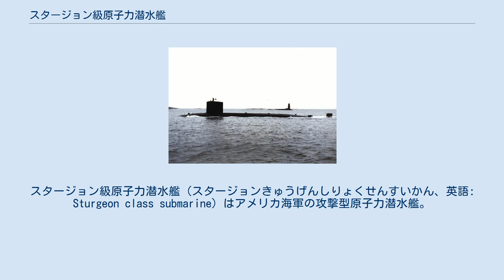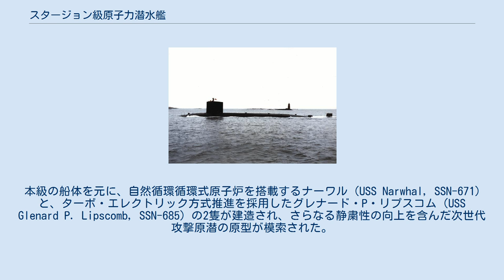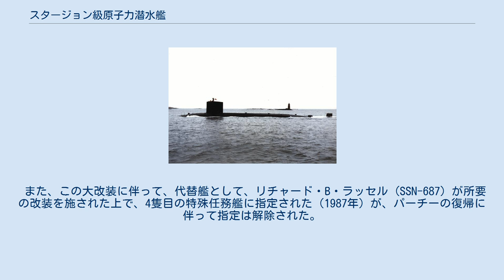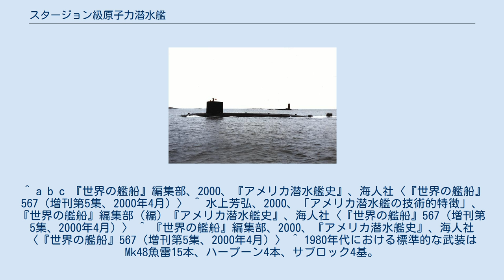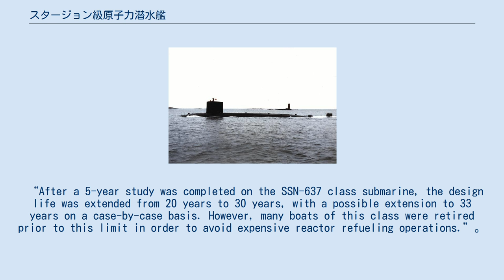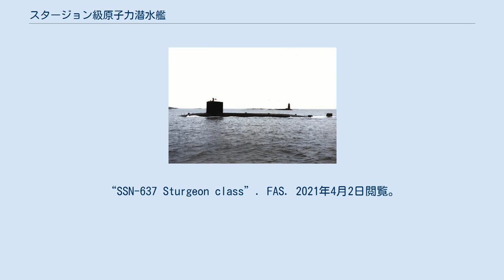スタージョン級原子力潜水艦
スタージョン級原子力潜水艦（スタージョンきゅうげんしりょくせんすいかん、英語: Sturgeon class submarine）はアメリカ海軍の攻撃型原子力潜水艦。
基本計画番号はSCB 188AないしSCB 188M（SSN-678〜684、686、687）。
 パーミット級の後継で、パーミット級（14隻）を上回る37隻が建造され、1960年代末から1980年代前半にかけて攻撃型潜水艦の主力をなした。
最後期に建造された9隻（SSN-678〜687、以下後期建造艦）は、ハープーンの搭載による対水上打撃能力の向上に対応するために、AN/BQQ-2ソナーから探知距離が大きく高精度のAN/BQQ-5ソナーに換装したことにより船体が延長され、またパーチー（SSN-683）は大規模な改装を受けているため、要目に変化がある。
 本級は、対潜戦を第一の任務とし、速力よりも静粛性と探知能力を重視して設計され、初めて7翼のハイスキュード・プロペラが採用された。
パーミット級と同様、氷海行動を念頭に置いてセイルの構造を強化し、浮上時の深度管制を容易にするため、セイルプレーンの装備位置を低くし、なおかつ、90度まで旋回可能としている。
本級以前の潜水艦開発を踏まえて、安全対策、兵装、居住性を改善する機軸が盛り込まれたことにより本級は高い評価を得たものの、排水量の増大と船型の大型化は避けられず、特に涙滴型から魚雷型に船型が変更され水中抵抗が増大したにもかかわらず、出力の向上がなかったため、速力はいっそうの低下（パーミット級の28ノットから25ノットに）を見た。
 就役期間中に、トマホーク巡航ミサイル、ハープーンなどの新兵器が登場し、魚雷とサブロック対潜ミサイルのみだった攻撃型潜水艦の兵装は著しく多様化したが、兵装搭載可能量の増大は小幅にとどまったため、搭載量の分配にやや悩まされた節がある。
 冷戦後の研究により、設計命数は当初の20年間から30年間に延長可能であることが示され、ソナー・システムの改良、燃料交換、新型の曳航式ソナー・アレイの増設を含む改装が検討された。
しかし、冷戦後の軍縮下で、スタージョン級の各艦は艦の寿命に達する以前に、高価な原子炉の燃料交換を避けるために退役が進められ、情報収集任務に従事するパーチー (SSN-683) を除く全艦が1990年代末までに、また、2004年10月19日にパーチーが、それぞれ退役したことにより、スタージョン級は米海軍から完全に姿を消した。
 本級の船体を元に、自然循環循環式原子炉を搭載するナーワル（USS Narwhal, SSN-671） と、ターボ・エレクトリック方式推進を採用したグレナード・P・リプスコム（USS Glenard P. Lipscomb, SSN-685）の2隻が建造され、さらなる静粛性の向上を含んだ次世代攻撃原潜の原型が模索された。
詳細は各記事を参照。
 1979年、パーチー (SSN-683) は、シーウルフ (SSN-575)、ハリバット (SSN-587) に続く特殊任務艦に改装された。
この場合の「特殊任務」とは、ソ連領海内に進出しての情報収集任務に従事することを意味し、同年、電子情報収集及び分析装置を増載する改装を受けた。
1987〜1991年には、「研究開発（Research & Development）」計画に従い、メア・アイランド海軍工廠で、セイル前方に約30mの区画を挿入し、船体を延長する工事が行われた（同時に炉心交換も行われた）。
これにより、海底作業用の区画および無人遠隔作業艇（ROV: Remote Operation Vehicle）格納庫が増設され、さらに72名の追加人員を輸送可能となる。
これに伴い要目は大きく変わり、水中排水量は7,800tに増大し、速力はさらに低下した。
 また、この大改装に伴って、代替艦として、リチャード・B・ラッセル (SSN-687) が所要の改装を施された上で、4隻目の特殊任務艦に指定された（1987年）が、パーチーの復帰に伴って指定は解除された。
 （注：1987〜91年の改装後の数値） 同型艦の一覧を示す。
 ^ a b c 『世界の艦船』編集部、2000、『アメリカ潜水艦史』、海人社〈『世界の艦船』567（増刊第5集、2000年4月）〉 ^ 水上芳弘、2000、「アメリカ潜水艦の技術的特徴」、『世界の艦船』編集部（編）『アメリカ潜水艦史』、海人社〈『世界の艦船』567（...